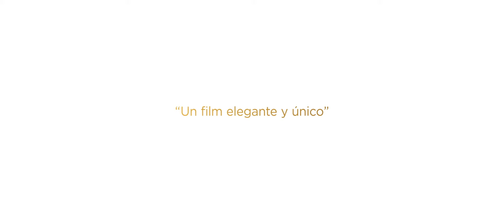Un atardecer en la toscana Tráiler español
Un atardecer en la toscana. Consulta nuestra crítica para leer los análisis de todas las novedades en cine, programas de televisión y videojuegos, con especial atención a la protección del menor.